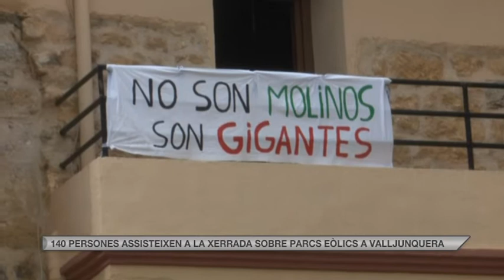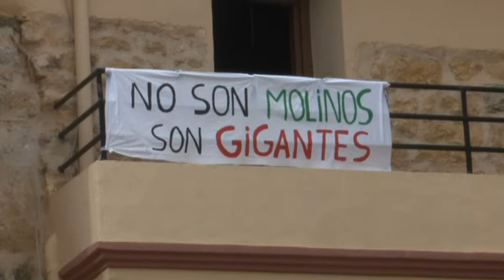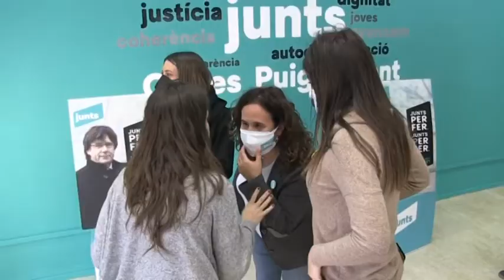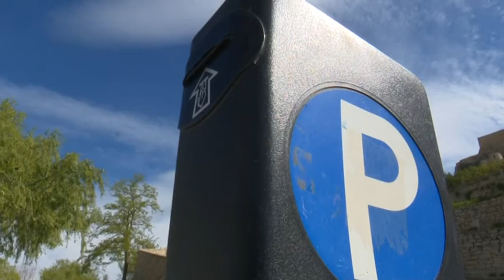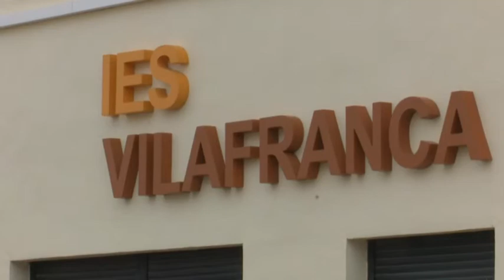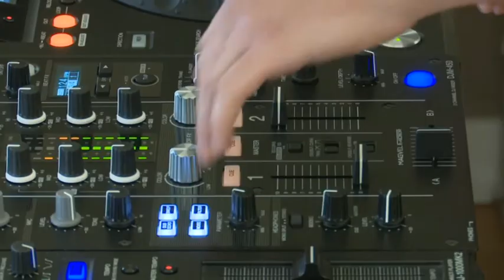Al Dia Territori Sénia (18/05/2021)